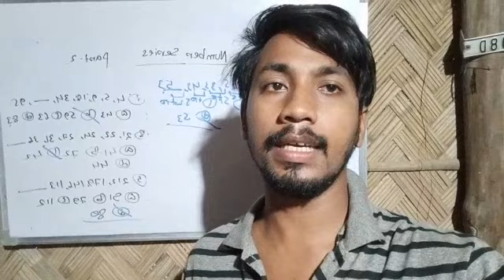My Fourth Vlog ||My Experience in My Fourth Vlog || Fourth Vlog On YouTube|| Vlog-4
newvlog
 debasishvlogs